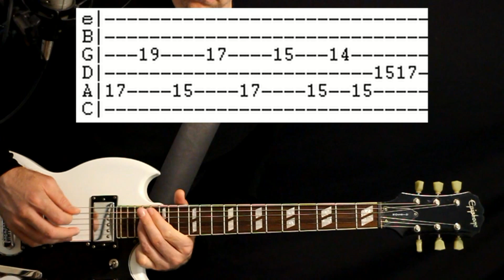Boy Harsher Give Me a Reason Guitar Lesson / Guitar Tab / Guitar Tabs / Guitar Chords / Guitar Cover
cwz guitar